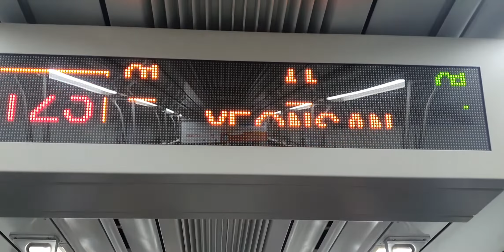20200922 부산1호선 연산역 환승안내방송 Busan metropolitan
20200922 부산1호선 연산역 환승안내방송 Busan metropolitan